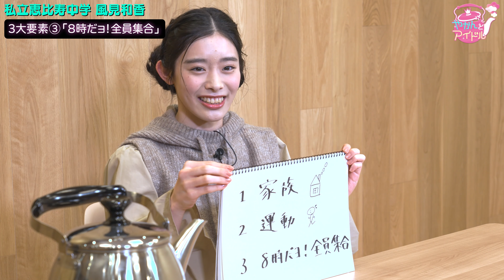『やかんとアイドル』 全力疾走！ 風見和香 #4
「私立恵比寿中学」風見和香さんを構成する３つめの要素「8時だョ!全員集合」。
風見さんにドリフの魅力をたっぷりと語っていただきます！

★今回のアイドルさんは・・・私立恵比寿中学 風見和香さん
‹風見和香›